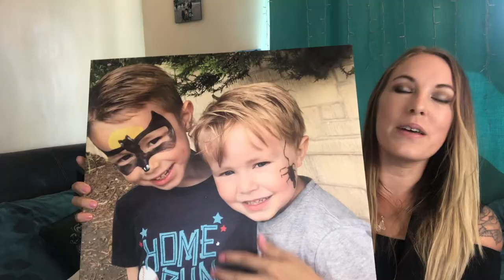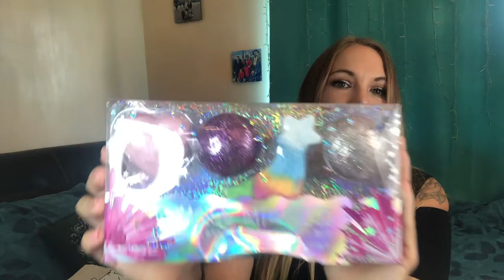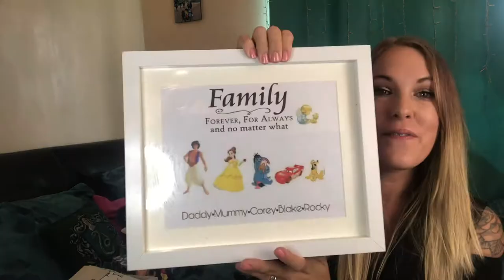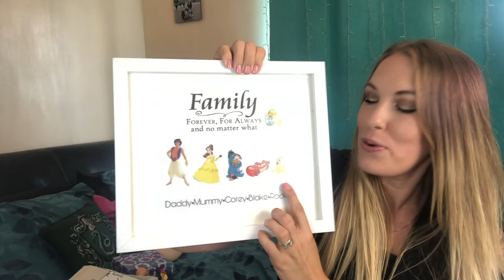What I Got For My 30th Birthday!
It has just been my 30th Birthday! I can't believe its come around already! I wanted to share all that I was so kindly given by family and friends. I'm so incredibly grateful! I hope you enjoy!

Social Media and Get In Contact